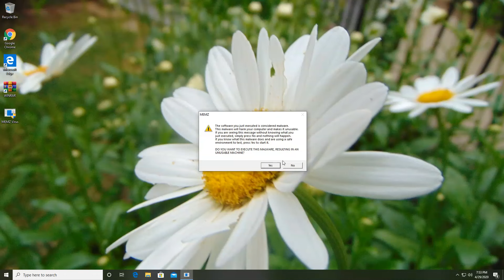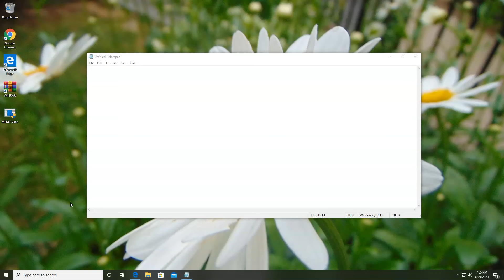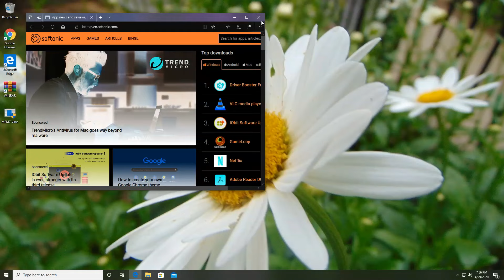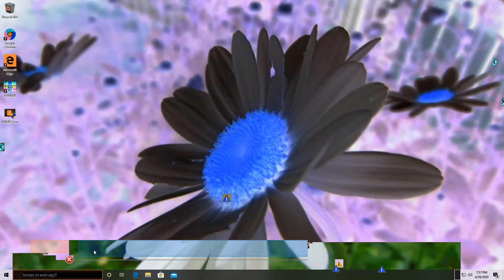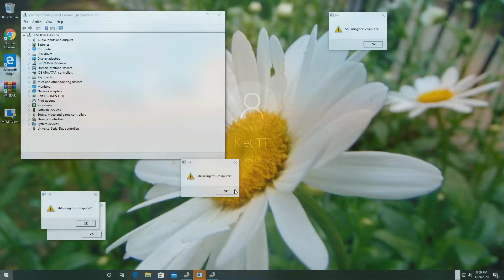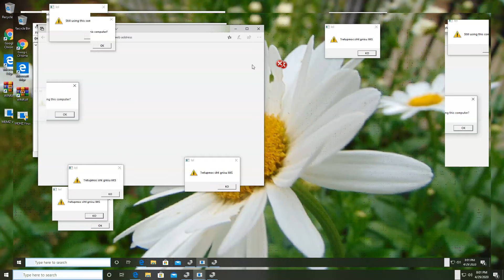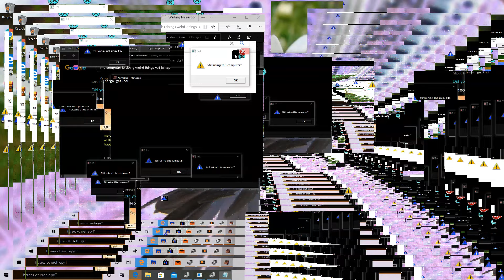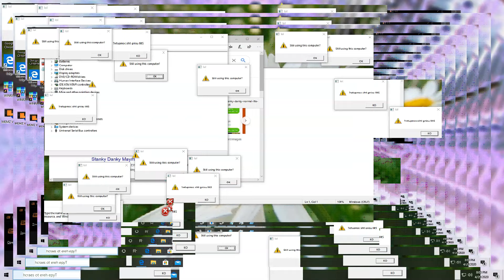MEMZ virus with download link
This is a very destructive virus. Do not run on a regular computer. If you want to try it, use it on a virtual machine (what I did).
I am not responsible for any damage caused to your PC if you try it on a real computer.